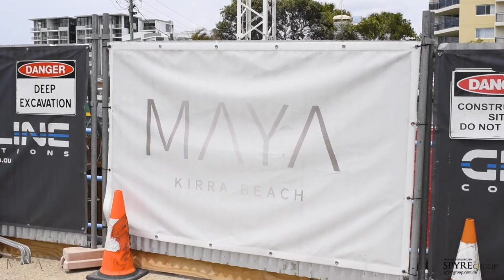★ MAYA Kirra Beach - Construction Update Nov 2019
★MAYA 1 Coyne St, Kirra Beach QLD 4225 - NOW SELLING!  Hurry while stocks last!
Please like us . . . if you like us.  Just click the thumbs up below if you like what you see.